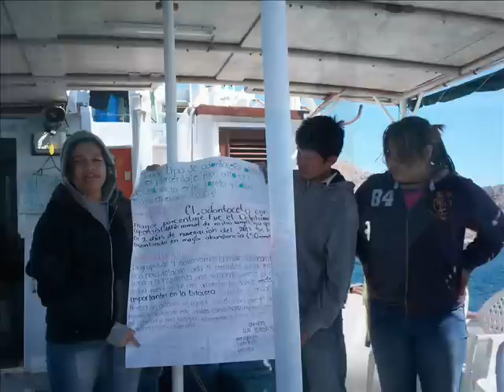EPI - Ecologia de Ballenas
Gracias  a EPI! fue una de las mejores experiencias de mi vida!! fue increible viajar, ver ballenas y ayudar a biologos de la UABCS en su investigacion!! fue lo maximo!